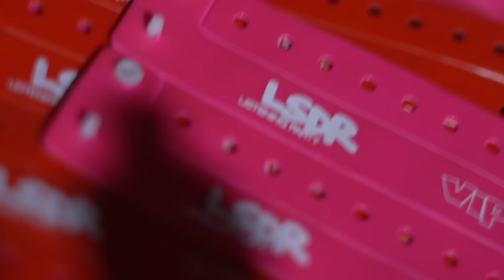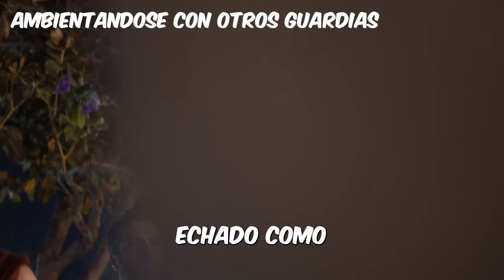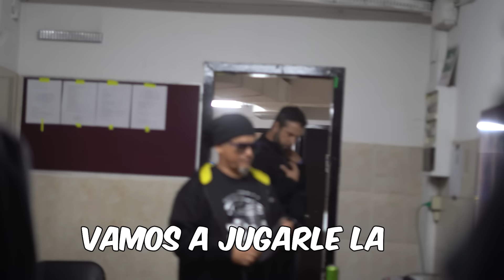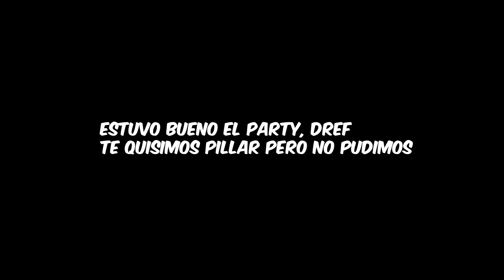Nos colamos a un party con Famosos!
En el Listening Party de Drefquila, LSDR pusimos a un guardia fake para que les hiciera bromas a la gente y a algunos famosos!
Tal como Dref viaja en el tiempo y estrenaria sus disco en 2054, nosotros viajamos al pasado a hacer humor del 2010.

Hicimos maldades.. ojalá no se enojen tanto